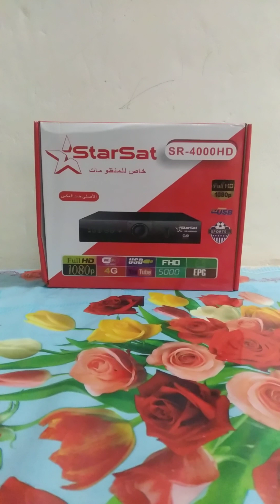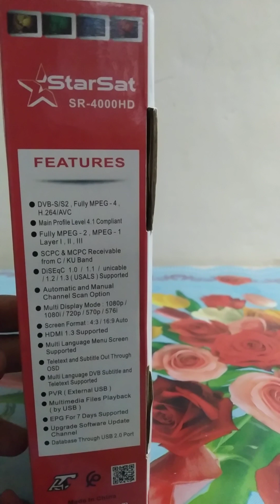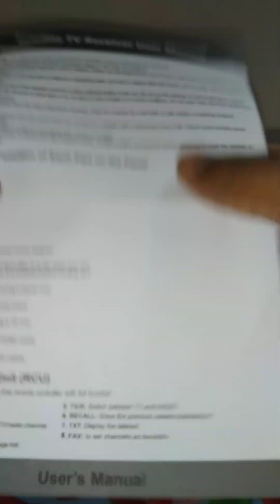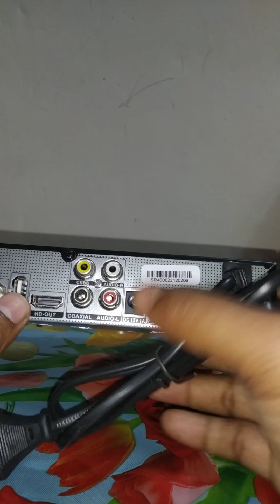Star SAT SR-4000 HD Receiver । Star Sat Satellite Receiver । Satellite Receiver । SR-4000 HD । dthtv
Star Sat SR 400 HD

264 HVAC

Dolbi সাউন্ড

দাম ১৯০০ টাকা মাত্র।

সবচেয়ে কম খরচে এবং দ্রুত ডেলিভারির নিশ্চায়তা একমাত্র আমরাই আপনাদের কে দিয়ে থাকি।

এছাড়াও বাংলাদেশের যে কোন জায়গায় কুরিয়ার সার্ভিসে ক্যাশ অন ডেলিভারিতে মালামাল নিতে পারবেন।

তাসফিয়া ইলেকট্রনিক্স
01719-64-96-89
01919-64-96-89